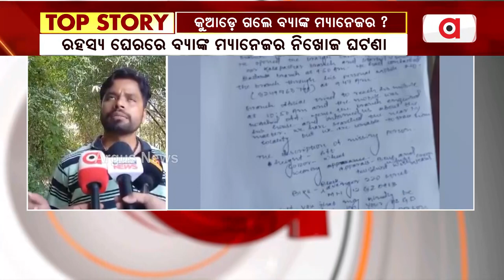Banker Goes Missing In Cuttack, Probe Underway